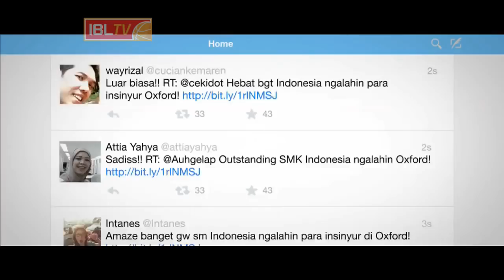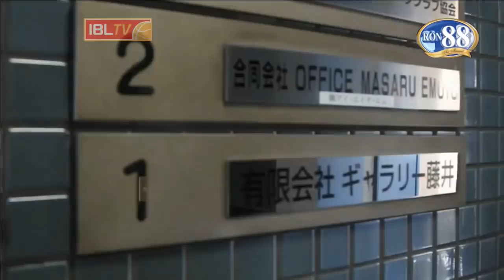IBL 2016 Bimasakti Nikko Steel Malang vs Stadium Happy 8 Jakarta